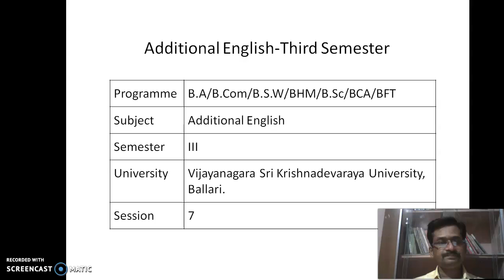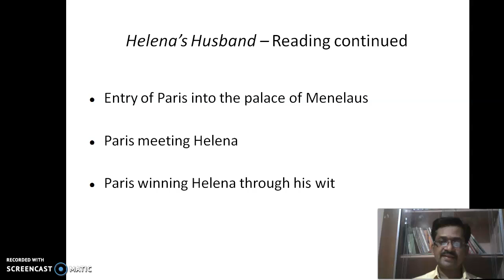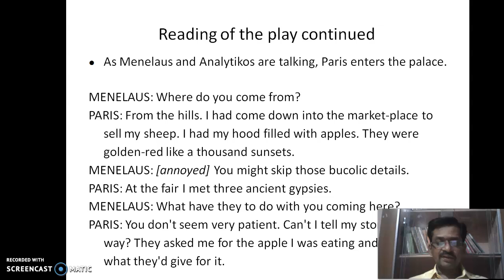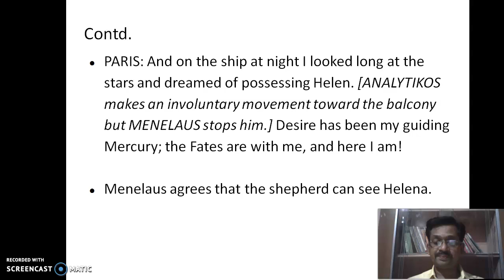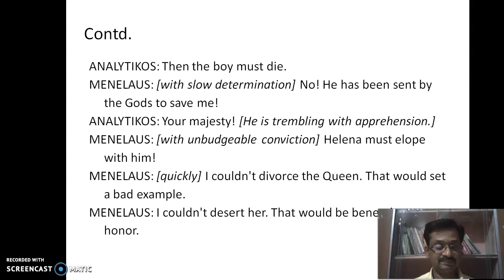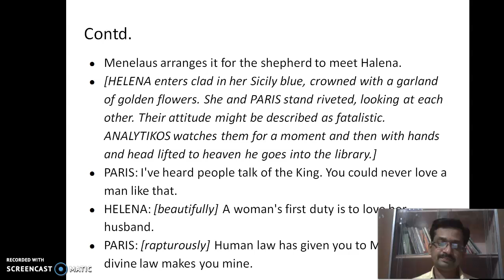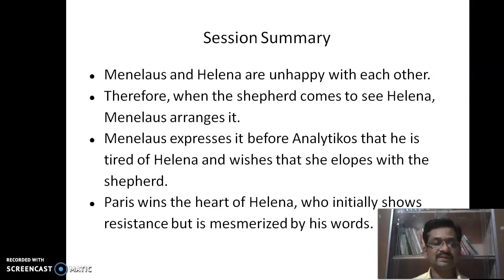3AAEV7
VSKUB/Additional English/ III Sem/ 20--21/ Sesssion / Reading Helena's Play continued